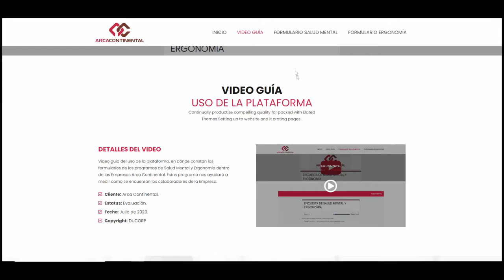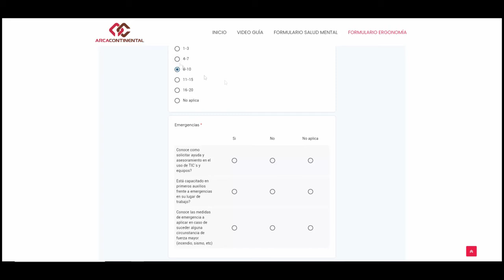VIDEO GUÍA ARCA CONTINENTAL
Video guía del uso de las encuestas para Arca Continental